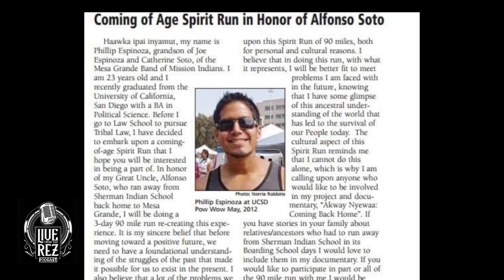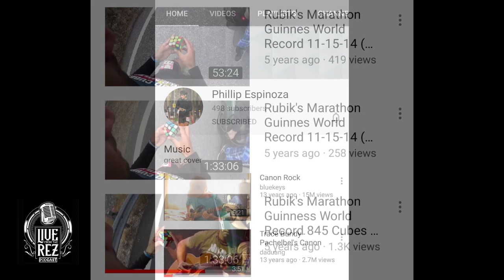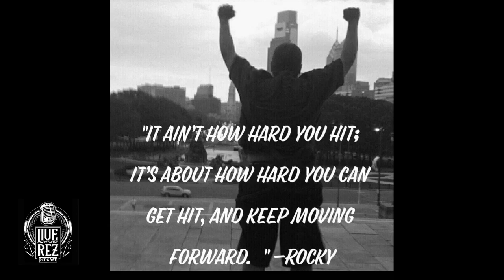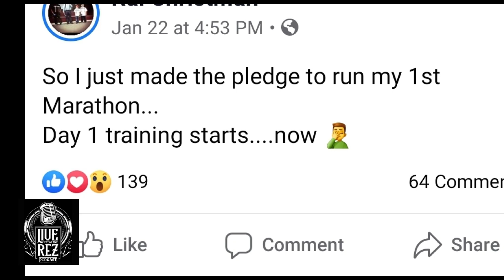Native Ultra Runner and Rubik's Cube Master|Phillip Espinoza| Live From The Rez Podcast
Live From The Rez Podcast Welcomes Phillip Espinoza to share stories of his journey. Phillip is a Member of the Kumeyaay Nation from Mesa Grande Reservation where he was raised. Phillip is an Ultra Runner meaning he runs 100+ mile races. Phillip is a Rubik's cube Master able to solve the cube in less than a dozen seconds. Combing both attributes, Phillip  broke the Guiness world record for most Rubik's cubes solved during a marathon.
Phillip is well regarded and respected for his work in the community, intellectual discussions, and for being a nice guy.
In this Episode Host Ral Christman makes the commitment to Run his 1st Marathon in May.